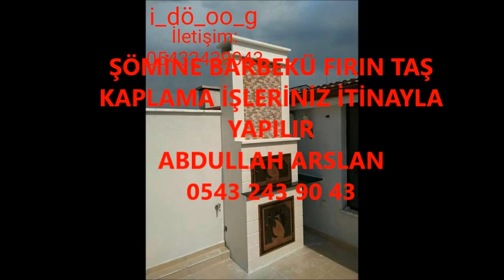ABANA ŞÖMİNE BARBEKÜ FIRIN İŞLERİNİZ İTİNA İLE YAPILIR İLETİŞİM ABDULLAH ARSLAN 0543 243 90 43